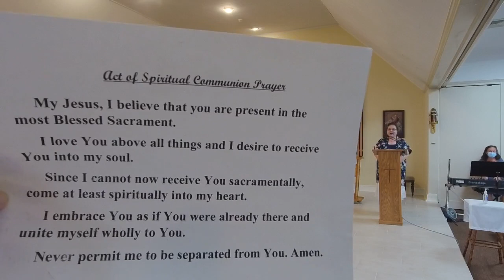16th Sunday Mass 7 18 2021